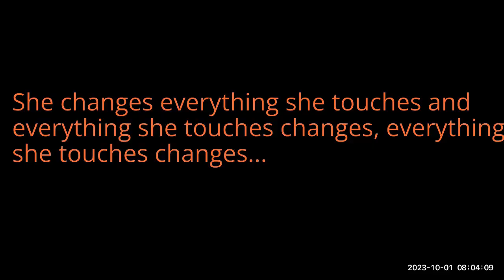10.1.23- WELCOME OCTOBER, AND WE SING: ...everything she touches....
YOU ARE RESPONSIBLE FOR YOUR OWN HEALTH AND YOU ARE SMART ENOUGH TO TAKE CARE OF THE DIVINE CREATION THAT YOU ARE. BIG LOVE TO YOU AND BLESSINGS ON YOUR HERBAL AND LIFE ADVENTURE.